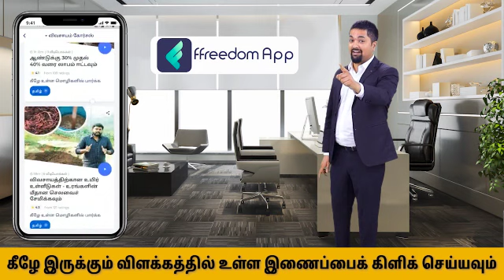FIDE 44th World Chess Olympiad | வீரர்கள் அசத்தலால் இந்திய பி அணி தொடர்ந்து முதலிடம்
விவசாயம் மற்றும் வணிகத்திற்கான அரசாங்க கடன்கள் மற்றும் மானியங்களைப் பற்றி அறிய, இந்தியன்மணியின் ffreedom ஆப்-ஐ பதிவிறக்கவும்.

இருந்த போதும், எஞ்சிய வீரர்கள் அசத்தியதால் 'பி' அணி தொடர் வெற்றியை பதிவு செய்து, முதலிடத்தை அலங்கரித்துள்ளது.